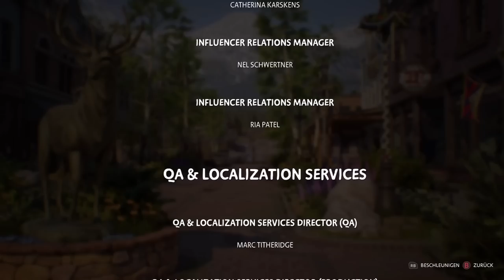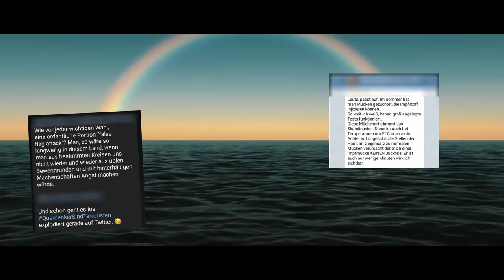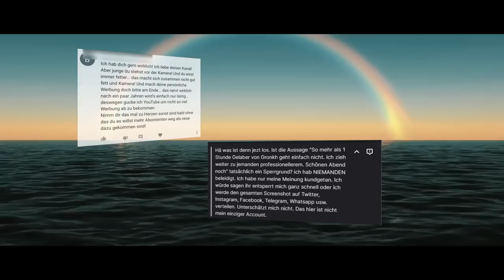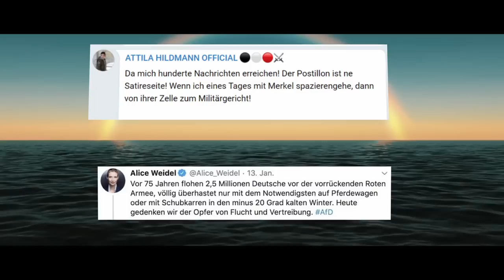WhatTheHell & Gronkh - HALT DIE FRÄSE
[Gesang & Text]
○ WhatTheHell:

[Musik]
○ Chillyman